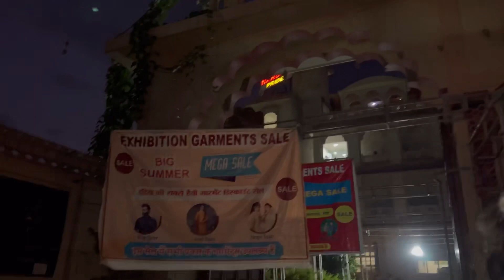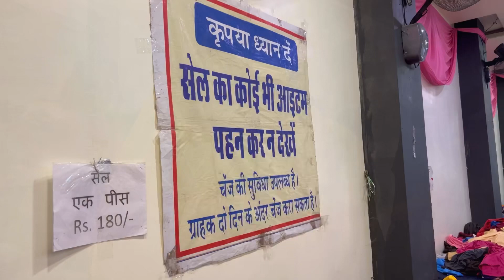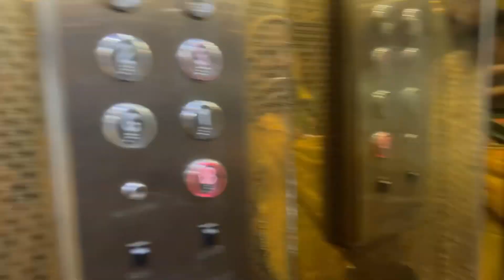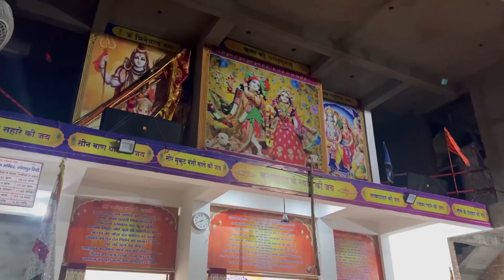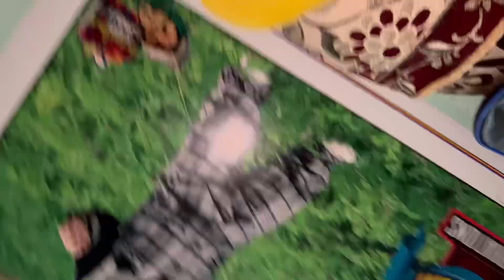Rajputi Poshak Shopping// सिंजारा शॉपिंग // हमारे साथ हुआ बहुत बड़ा धोका // Shopping vlog